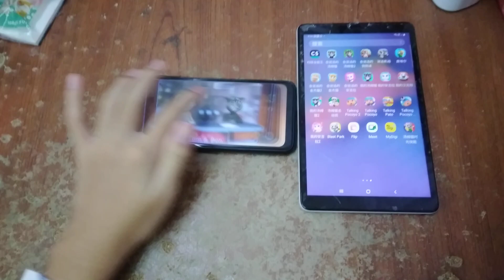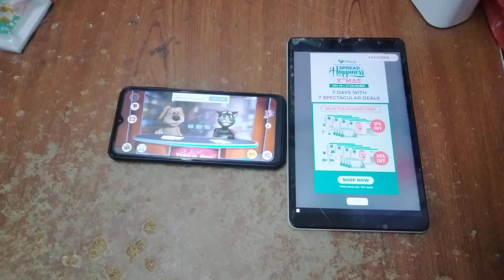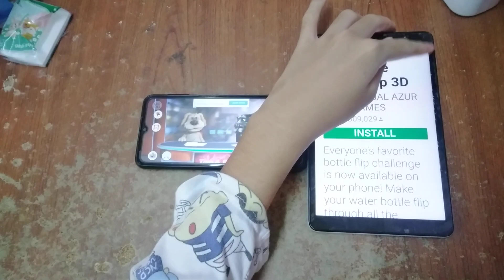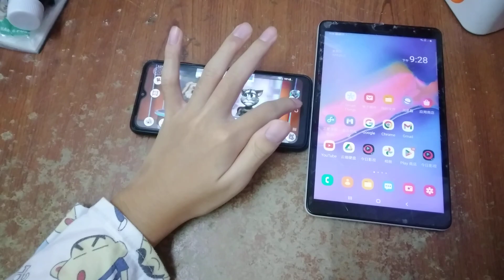Talking News & My Talking Tom 2 Echo 8466